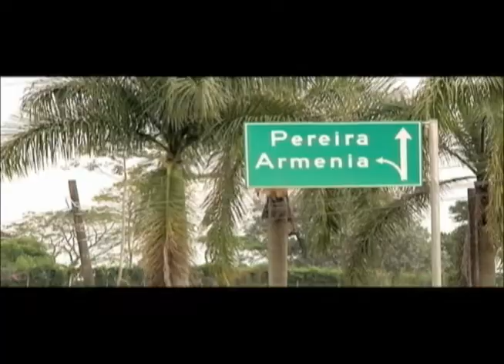Empresa Colombia Cap 4-2: Oportunidades laborales en la industria del transporte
Gustavo Rocha un joven emprendedorse capacitó en el SENA y  monto un centro que presta servicios médicos para la obtención licencias de conducción. Cap 04-2